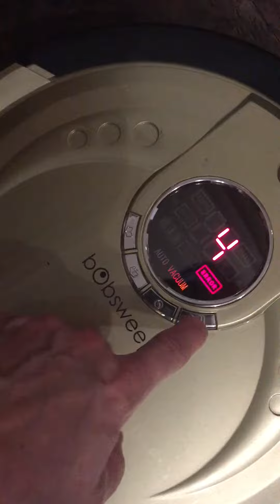Bobs weep 1/10/16